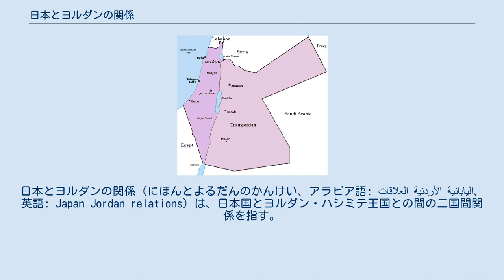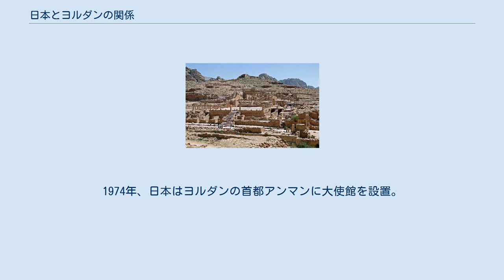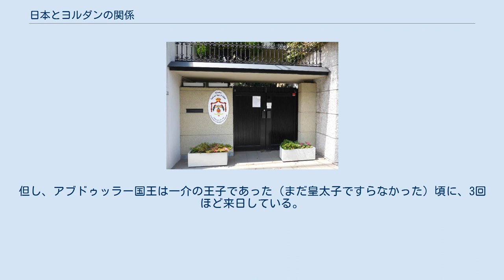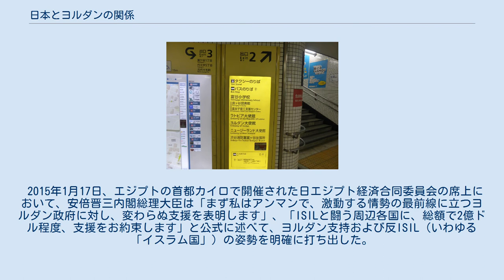日本とヨルダンの関係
日本・ヨルダン関係
日本とヨルダンの関係（にほんとよるだんのかんけい、アラビア語: العلاقات الأردنية اليابانية‎、英語: Japan–Jordan relations）は、日本国とヨルダン・ハシミテ王国との間の二国間関係を指す。
 1954年に両国の間で国交が樹立されて以来、一度も国交が途絶えることなく現在に至っている。
 委任統治領パレスチナ（紫）とトランスヨルダン首長国（薄紫）、北東のイラクとの国境で些少な領土交換があったことを除けば現在の領土と一致する。
 ペトラ遺跡の寺院跡 現在のヨルダンに相当する地域は旧石器時代から人類が活動していた痕跡を発見することができ、メソポタミアで文明が生まれた肥沃な三日月地帯と呼ばれる地域に近く、古来より貿易の中継地点と栄えていた（ペトラ遺跡）。
この地の支配者は新バビロニア、ナバテア王国、ローマ帝国、イスラム諸王朝など有為転変きわまりなく入れ替わり、1917年、それまでオスマン帝国の支配下にあったものを第一次世界大戦の連合国イギリスが占領して軍政を敷き、1920年からはイギリス委任統治領パレスチナとして高等弁務官を派遣して植民地支配を開始した。
 1921年、イギリスは委任統治領パレスチナからヨルダン川以東を分離して、預言者ムハンマドの曽祖父ハーシムを先祖に持つ名族ハーシム家が統治する従属国トランスヨルダン首長国とした。
第二次世界大戦終結後の1946年、イギリスの支配から脱してトランスヨルダン・ハシミテ王国として独立し、1950年にはヨルダン・ハシミテ王国と改称された。
 先々代に当たる祖父アブドゥッラー1世国王が存命であった頃のアル＝フセイン・ビン・タラール王子、後のフセイン皇太子、フセイン1世国王（1950年、当時14歳） 1952年、当時16歳であった若き皇太子アル＝フセイン・ビン・タラールが国王フセイン1世として即位。
 1954年、日本とヨルダンとの間で国交が樹立された。
1974年、日本はヨルダンの首都アンマンに大使館を設置。
同年、ヨルダンも日本の首都東京に大使館を設置。
 1976年3月、フセイン国王がアーリア王妃やバスマ王妹、ザイド・アッ＝リファーイー首相夫妻らを伴って国賓待遇で来日し、天皇、皇后、三木総理大臣、その他各界の代表者と会見した。
殊に三木首相とは訪日中に二度も会見しており、両国の首脳ともに「世界平和を推進し、かつ、国際協力を発展させるために両国が相互に協力を続けるべきこと」に合意した。
具体的には、イスラエルは国連安保理決議に従って第三次中東戦争で占領した地域から全兵力を撤退させるべきであること、中東における全ての国の領土の保全と安全が尊重されるべきであること、パレスチナ人の民族的権利が踏みにじられることなく国連憲章に基づき承認・尊重されるべきであること、などといった重要事項について両国の首脳は一致した見解を表明した。
 1985年、両国間の技術協力協定が発効。
1995年、航空協定が発効。
1997年、査証手数料相互免除協定が発効。
 1999年2月、46年以上もの長きにわたって在位にあったフセイン国王が逝去、皇太子アブドゥッラー・ビン・アル＝フセインが国王アブドゥッラー2世として即位した。
同年12月には、アブドゥッラー国王がラーニア王妃を伴って国賓待遇で訪日し、皇居での宮中晩餐などに招かれた。
これは、アブドゥッラー国王にとって国王即位後初となる日本への公式訪問となった。
但し、アブドゥッラー国王は一介の王子であった（まだ皇太子ですらなかった）頃に、3回ほど来日している。
 2012年、両国間の原子力協定が発効。
 2015年1月17日、エジプトの首都カイロで開催された日エジプト経済合同委員会の席上において、安倍晋三内閣総理大臣は「まず私はアンマンで、激動する情勢の最前線に立つヨルダン政府に対し、変わらぬ支援を表明します」、「ISILと闘う周辺各国に、総額で2億ドル程度、支援をお約束します」と公式に述べて、ヨルダン支持および反ISIL（いわゆる「イスラム国」）の姿勢を明確に打ち出した。
 ヨルダン王室の訪日歴は非常に多く、フセイン1世国王が4回（1976年、1982年、1983年、1989年）、アブドゥッラー2世国王（元王子、元王太子）が12回（1982年、1993年、1998年、1999年、2002年、2004年、2005年、2006年、2009年、2010年、2014年、2016年）、ハッサン王子（元王太...